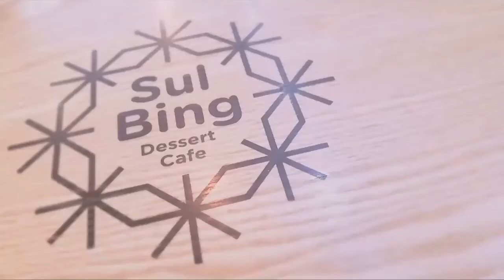Unli Samgyupsal w/ friends || Kuro Eats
Unli samgyupsal for only 299pesos!!!